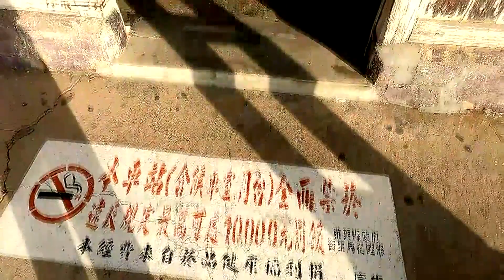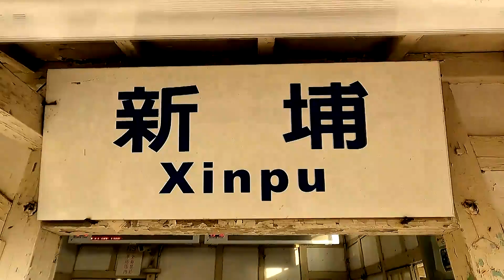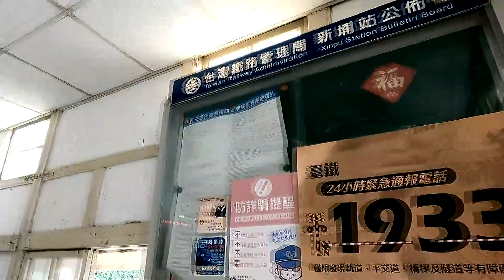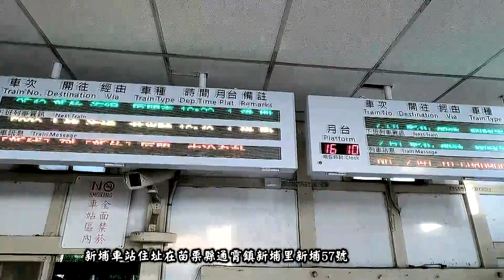2023海線五寶車站之新埔車站0102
台灣鐵路竹南站後分山線海線 目前僅存五座木造車站~談文  大山 新埔 日南 追分共五站未經改建 歷經100年的站體 有的保存完善 有的因為沒有坐車客人而衰敗 個人雖非鐵道迷 也盡心收集被鐵道迷暱稱為海線五寶的木造車站 ，終於收集完畢 !今推出第五集新埔車站，全部結束!!